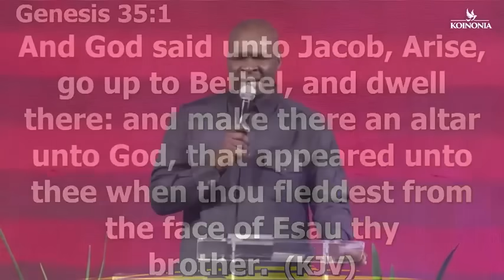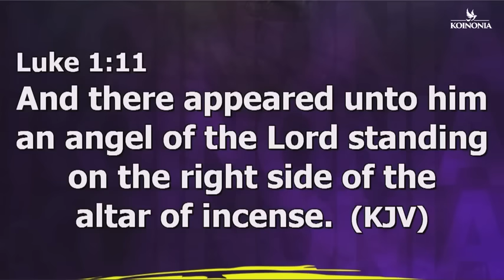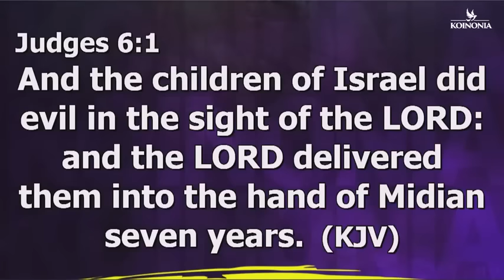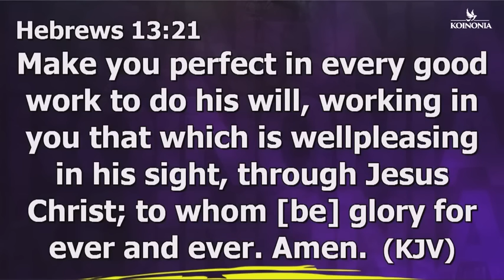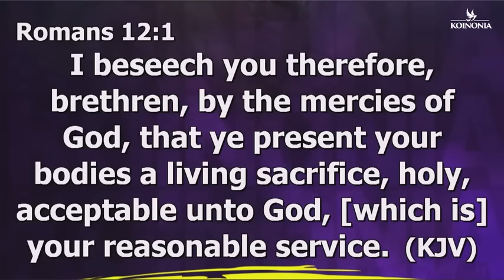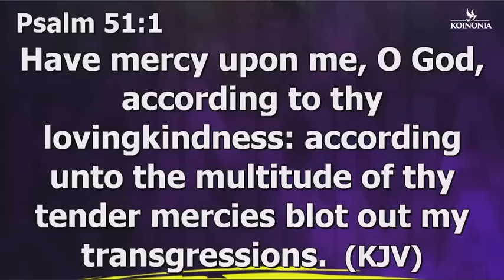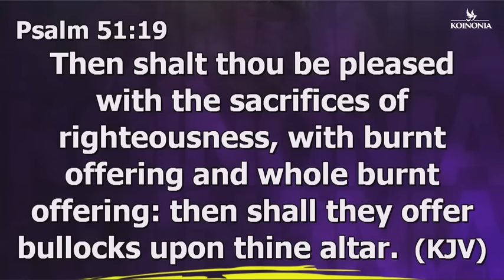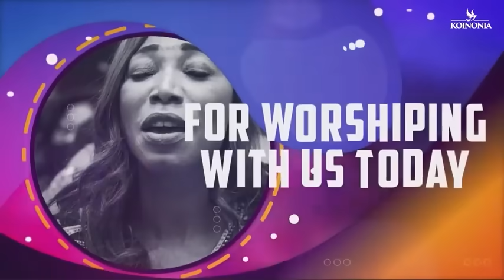THE MYSTERY OF ALTARS WITH APOSTLE JOSHUA SELMAN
Commanding your morning is key for every Believer, this sermon will help you charge up your altar of prayers, listen and be blessed!

Or
CALL THE OFFICIAL LINES:
For ANY Enquiry About Apostle Joshua Selman and Ministry On: